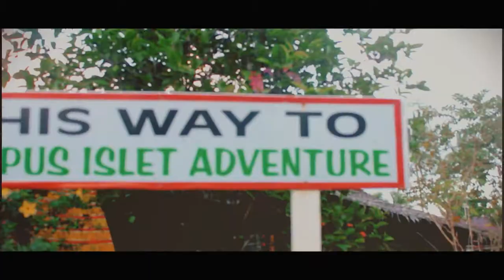HANGING BRIDGE + ZIPLINE IN AN OCTOPUS ISLET ADVENTURE - Surigao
BACUAG OCTOPUS ISLET ADVENTURE

Hanging Bridge, Bacuag, Surigao del norte is one of the popular Environmental Conservation Organization located in ,Bacuag listed under Landmark & Historical Place in Bacuag, Surigao Del Norte, Philippines.

HOW TO GET THERE / route / asa agihon / strava:

1. From Surigao City, you can almost hire any van / bus from the terminal to take you to Bacuag.

Just ride a bus / van with a route going to Tandag or Hayanggabon & tell the conductor / driver to drop you off only at Bacuag's rotonda. Non-aircon van fare from Surigao City Terminal to Bacuag Rotonda is P60 only.

2. You can also ride your bike to get there for a more adventurous / tipid journey. It's just a 42km bike ride away from Surigao City :)

3. Anyways, after arriving at Bacuag's rotonda, you can walk to Bitaog Elementary School (about .5 to 1km from the rotonda) & from there ask the locals where the Hanging Bridge & Zipline is! Everyone in town knows where it is! Here's the guide:

From Bacuag Rotonda at the highway, go down to the town proper & remember to turn left at the first intersection called Naldoza Street & then turn left again at Carlota Street. Go straight ahead & then stop at Bitaog Elementary School, you then turn right to L&V Seaview Lounge. And that's it! ^_^

You can also dine / get a snack from L&V Seaview Lounge after your trip, it is beside the Hanging Bridge starting point.

Hanging bridge to & from Puyo Islet + Bacuag Safeline (Zipline)

Go na people! Pa picture & Latay na! ^_^

This unique hanging bridge to an islet & zipline back to the shore is about 30-45 mimutes away from Surigao City! Yey! :)

It is still under construction but you may visit & cross the bridge. Also the caretaker said that by October 2017, hopefully the zipline  would be operational already, just in time for their fiesta celebration.

DISCOVER PHILIPPINES ONE TRIP AT A TIME!